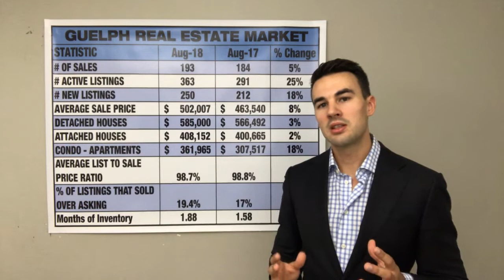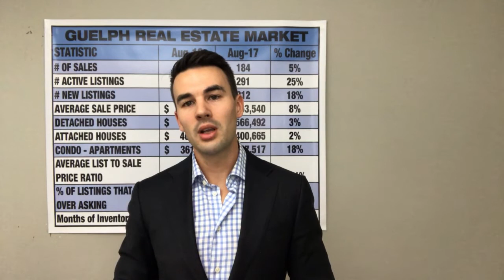Guelph Market Update for August 2018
Overall, we had a good August with the number of sales and average sale prices increasing compared to last year. Houses listed under $600,000 are moving very well and we are starting to see things pick up in the higher price points. We had a much stronger Summer market this year then we did last year and I believe we are well positioned to have a good fall market. The first few weeks of September have been very active. We almost had as many new listings hit the market within the first few weeks as we did in the entire month of September last year and there appears to be a lot more buyers out then there were in August.
The Toronto real estate market has continued to remain strong. Right now, there are 2.6 months of inventory in Toronto which makes it the strongest real estate market for a major city in all of Canada. This is a good indication that the Guelph market will continue to improve along side it. We are predicting to see a strong September and October for the real estate market in 2018. Typically, the market will then start to slow in November and December as we approach the holiday season. For sellers this means that you are much better to sell your house in either September or October if you want to do it this year. For buyers you will have the best selection in the early fall but if you are not too picky then you might be able to get a bit better of a deal if you wait until December as sellers tend to be more motivated at this time.